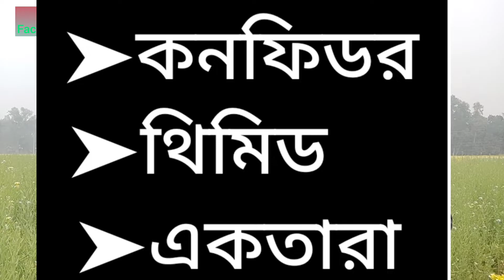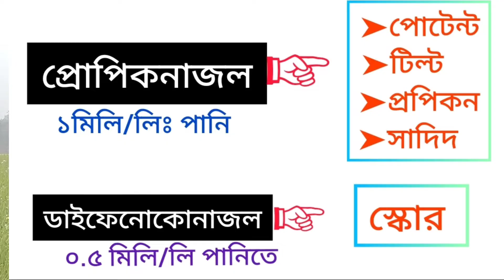সরিষার ফুল ঝরার পর করনীয়।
সরিষার ফুল ধরার পর সাধারণত জাব পোকা এবং অল্টারনারিয়া নামক ছত্রাক জনিত দাগ রোগ হয়। এজন্য আমাদের কিছু আন্ত পরিচর্যা ও স্প্রে করতে হয়।